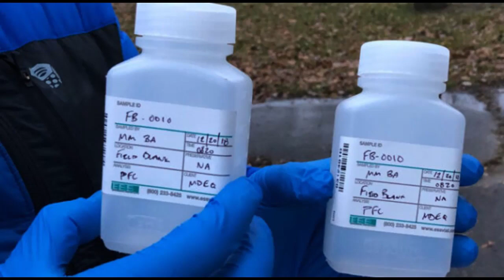Mechanisms to Deal with Forever Chemicals 💄💄💅 | Makeup and Cosmetics 👯‍♂️👯‍♀️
Illinois: Scientists have found another method that can be utilized to dispose of two fundamental kinds of exceptionally risky 'everlastingly synthetic substances'.

This risky compound is tracked down in numerous family things, including non-stick skillet, waterproof dress and beauty care products

Different scientists, remembering specialists from Northwestern University for the US, have said about the disclosure of this new strategy that this basic new procedure can be adequately strong to wipe out synthetic substances that perilously affect people, domesticated animals and the climate. .

Current strategies utilize high temperatures and tensions to obliterate these synthetic compounds, as per researchers.

In this new method, revealed in the diary Science, specialists utilized the weakness of these synthetic compounds to think of an answer that could be more powerful for enormous scope use.

William Dichtel of Northwestern University, who drove the examination, said in an explanation that "per-and polyfluoroalkyl (PFAs)" have turned into a significant issue for society. Indeed, even the littlest measure of PFA causes antagonistic wellbeing impacts and it isn't disappeared.

In the new review, the researchers found that when PFEs are warmed in dimethyl sulfoxide, the cycle eliminates some portion of the particle, leaving the most secure type of fluorine.

Utilizing PC models, researchers found out about the innocuous mixtures that remained.

It ought to be noticed that this hazardous compound found in fly fuel, fire stifling froth and modern harmful outflows is really a combination of a few synthetic substances found in numerous family things including non-stick skillet, waterproof dress and beauty care products. Included.

Hi Friends
the tech ytube
thetechytube
the tech ytube
technology
mechanism
chemical
cosmetics
makeup